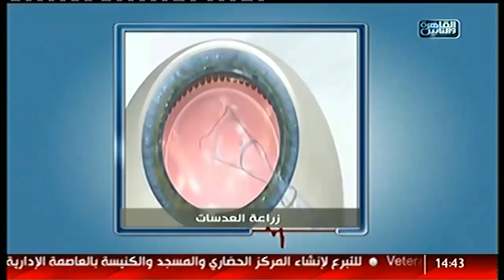القاهرة والناس | أسباب ضعف الإبصار وطرق علاجه مع دكتور محمد لاشين فى الدكتور